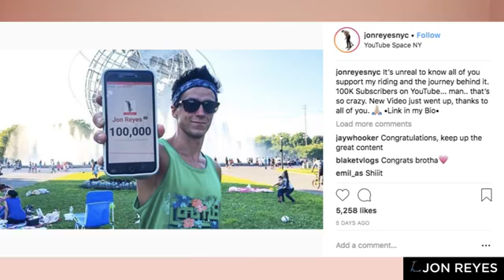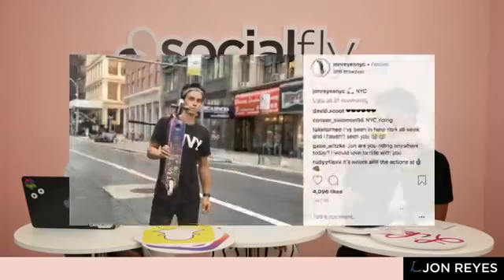SocialLIVE Episode 102 with Jon Reyes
According to code found in the Facebook app, the platform may become the new destination to discover musical talent. We break down the details around the new feature "Talent Show," and the latest updates on Snapchat and Instagram.

Special guest, Jon Reyes joins us to chat about how he has built a following on socialmedia with the help of a scooter!

SHARE the episode on Facebook to win merch from Jon!